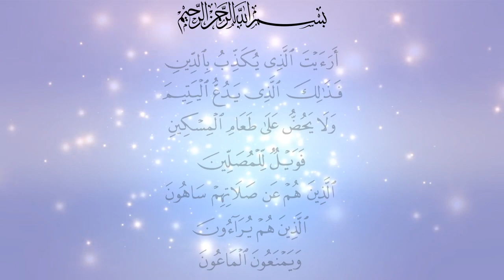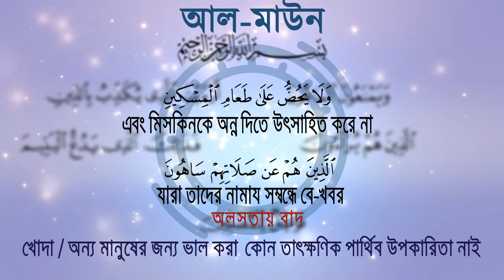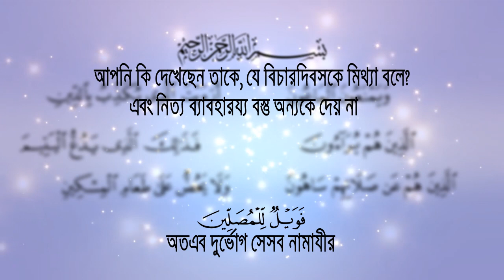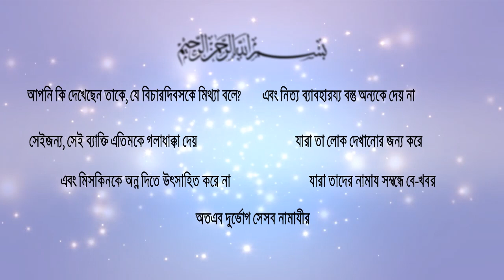সূরা মাউনের গোলক ধাঁধা / রিং কম্পোজিশন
আল-মাউন এর রিং কম্পোসিশন
ঐ ভিডিওটিতে আমি দেখয়েছিলাম, যে কিভাবে এই সূরাটি আমাদের মন-মানসিকতা, চিন্তা-ধারণা এবং কার্যকলাপকে প্রভাবিত করতে পারে। আর এই ভিডিওটিতে, আমি এই সূরাটির রিং কম্পোসিশন বা অর্থের গোলক ধাঁধাটি তুলে ধরার চেষ্টা করব। আসা করি এই ভিডিওটিও আপনাদের ভালো লাগবে ইনশা আল্লাহ।
এই সূরাটি, এমন একটি ব্যক্তির উদাহরণ দিয়ে শুরু হয়, যে বিচার দিনে বিশ্বাস করে না। সেই ব্যাক্তিটি শুধু ইহকালের জীবনেই নির্ভর করে- কারণ, তার ধারণা মতে এই জীবনের পরে আর কোনও জীবন নেই। সুতরাং, সে ব্যক্তি এই পার্থিব জীবনটি ধরে রাখতে চায়। কিন্তু প্রকৃতপক্ষে, এই ইহকালের জীবন, বিচার দিন ও পরকালের জীবনের তুলনায় একেবারে তুচ্ছ ও নগণ্য।
এই সূরাটি এমন একজন ব্যক্তির উদাহরণ দিয়ে শেষ হয়, যে ছোটোখাটো সহযোগিতা করা থেকে নিজেকে বিরত রাখে। সেই ব্যক্তিটি অতি সামান্য পার্থিব জিনিস আগলে ধরে রাখতে চায়। তিনি আসলে মনে করেন যে, এই পৃথিবী এবং এর মধ্যে যা কিছুই আছে -  তা চিরস্থায়ী। কিন্তু আসলে আসলে এসব জিনিস বিচার দিন এবং পরকালের জীবনের তুলনায় অস্থায়ী এবং অতি তুচ্ছ।
উভয় ক্ষেত্রেই, এই ব্যক্তিটি এই দুনিয়া এবং এর সবকিছু নিয়ে অতি-চিন্তিত বা উদ্বিগ্ন থাকে, কারণ তিনি পরকাল বিশ্বাস করেন না। তিনি এসব তুচ্ছ জিনিষগুলি আগলে ধরে রাখতে চায় অথচ এই ব্যাপারটি উপলব্ধি করতেই পারে না, যে এর চেয়ে অনেক বেশি গুরুত্বপূর্ণ বিষয়বস্তু বিচার দিন এবং পরকালে আমাদের জন্য অপেক্ষা করছে।
দ্বিতীয় আয়াতটিতে বলা হয়েছে যে, ব্যক্তিটি এতিমদের গলা ধাক্কা দেয়। ফাজালিকা শব্দটি ইঙ্গিত করে যে, এই ব্যক্তিটি এমনটি করে, কারণ সে বিচার দিনে বিশ্বাস রাখে না। এর সূত্রপাত একটি অভ্যন্তরীণ অনুভূতি থেকে ঘটে। ব্যক্তিটির অন্তরের মধ্যে, যে অবিশ্বাস বা ভূল ধারণা আছে সেটি আসলে তাকে এই খারাপ কাজটি করতে প্ররোচিত করে, যা বাহ্যিক ভাবে দৃশ্যমান হয়।
দ্বিতীয় শেষ আয়াতটিতে উল্লেখিত হয়েছে, ব্যক্তিটি লোক দেখানোর জন্য নামাজ পরে বা বা ভাল কাজ করে। এই কাজগুলো সে আল্লাহ সুবহানাহু ওয়া তায়ালাকে খুশি করার জন্য করে না, বরং এগুলো এজন্যই করে, যাতে অন্যান্য মানুষেরা, এই ব্যক্তিটিকে সমাজের একজন ভালো মানুষ মনে করে। আসলে ব্যাক্তিটির অভ্যন্তরীণ খারাপ চিন্তা-ভাবনা, তাকে এইসব ভাল কাজগুলো করায়, যা আবার বাহ্যিক ভাবে দৃশ্যমান হয়ে উঠে।
এই দুইটি আয়াতেই, মানুষটির অন্তরের মধ্যে যে অবিশ্বাস বা খারাপ  চিন্তা-ধারণা আছে যা যেগুলো আসলে দৃশ্যমান নয়, এইসব অভ্যন্তরীণ খারাপ বিষয় গুলো তাকে যেমন ভাল কাজ করতে প্রভাবিত করে তেমনটি এসব খারাপ কাজ করতেও প্ররোচিত করে যা প্রকাশ্যে দৃশ্যমান হয়।
তৃতীয় আয়াতটিতে উল্লেখিত হয়েছে যে, ব্যক্তিটি নিজেও যেমন দরিদ্র মানুষকে খাওয়ানো পছন্দ করে না, তেমন অন্য মানুষদেরকেও এই কাজটি করতে উৎসাহিত করে না। সে অন্য মানুষকে সাহায্য করতে পছন্দ করে না, কারণ সে এই ক্ষেত্রে কোন পার্থিব সুবিধা খুঁজে পায় না।
আর তৃতীয় শেষ আয়াতটিতে উল্লেখ করা হয়েছে যে, ব্যক্তিটি তার প্রার্থনা/নামাজে অমনোযোগী থাকে। তিনি হয় অলসতার কারণে নামাজ বাদ দেন অথবা অনিচ্ছাকৃতভাবে বা কোনোরকম মনোযোগ ছাড়াই নামাজ পড়েন। তিনি, আল্লাহ সুবহানাহু ওয়া তায়ালার জন্য এসব ভাল কাজ করার আগ্রহ পান না, কারণ তিনি তার নামাজে বা ন্যায়নিষ্ঠ কাজে তাৎক্ষণিক দুনিয়াগত ফলাফল দেখতে পান না।
এই দুইটি আয়াতেই এসব কার্যকলাপের পিছে প্রকৃত কারণটি তুলে ধরা হয়েছে। এই ব্যক্তিটি অন্য মানুষের জন্য বা স্বয়ং তার খোদা তা’লার জন্যও ভাল করতে উদাসীন, কারণ এসব থেকে তিনি কোনো তাৎক্ষণিক সুবিধা খুঁজে পান না।
এবং এই সবগুলো আয়াত মাঝখানের আয়াতটিতে এসে যেভাবে জোড়া লেগেছে সেটি দেখা যাক। এই আয়াতটিতে বলা হয়েছে "অতএব দুর্ভোগ সেসব নামাযীর বা এসব ভন্ড নামাযীর ধ্বংস হয়ে যাওয়া উচিত”। ইনি মন একজন ব্যক্তি যিনি হাশরের দিনে বিশ্বাস করেন না এবং এই নগণ্য পার্থিব জিনিসগুলোকে আগলে ধরে রাখতে চায়. হয় তিনি এই পৃথিবী এবং তার সমস্ত জিনিসকে চিরস্থায়ী মনে করেন, অথবা এমন ধারণা পোষণ করেন যে, শুধুমাত্র এসব জিনিসই তাকে উপকৃত করতে পারে (কারণ সে পরকালে বিশ্বাস করে না)। এই ব্যেক্তি তার অনুভূতি, চিন্তা-ধারনা বা মন-মানুষিকতার দিক থেকে যেমন ভাল নয়, তেমনই বাহ্যিক কার্যকলাপ বা আচার আচরণের দিক থেকেও এতটা ভাল হয় না। এই ধরনের ব্যক্তিদের লোক দেখানোর জন্য নামাজ পড়া বা ইবাদত করা উচিত নয়, কারণ সত্যিকারের নামাজ/প্রার্থনা তাকে ভিতর ও বাইরে উভয় দিক থেকেই সংশোধন করে নিতো। এভাবে সেই ব্যাক্তিটি ভিতরে থেকে (আত্মিকভাবে) এবং বাহির থেকে(কার্যকলাপের দিক থেকে) সংশোধিত হয়ে যেত, যা সহজেই বাহির থেকেও দৃশ্যমান হয়ে উঠতো। এই ধরনের ব্যক্তি মুসলিম হিসেবে বাজে একটি উদাহরণ - যে কিনা এই সুন্দর ধর্ম -  ইসলাম থেকে অন্য মানুষদেরকে  আরও দূরে ঠেলে দেয়।
এই সূরাটিতে আবারো একটি চমৎকার রিং কম্পোসিশন বা অর্থের গোলক ধাঁধা খুঁজে পাওয়া গেলো, যেখানে এর প্রতিটি আয়াত নিখুঁতভাবে বৃত্তাকার গঠনে মাঝবরাবর এসে জুড়ে গিয়েছে। সৃষ্টিকর্তার ঐশ্বরিক জ্ঞানের আরেকটি নিদর্শন, কুরআন মজিদের মধ্যে খুঁজে পাওয়া গেলো। এই কুরআনই হলো বহু নিদর্শন অধিকারী মানবতার চূড়ান্ত পথনির্দেশিকা।